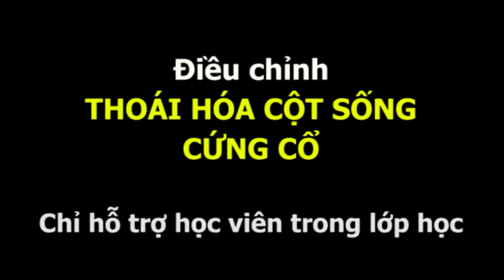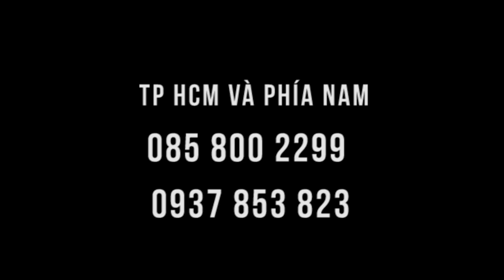Cứng cổ, thoái hóa cột sống cổ - thầy Dư Quang Châu hỗ trợ bệnh nhân tại lớp